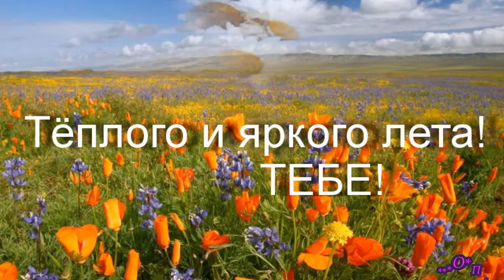Теплого и яркого лета тебе!!!